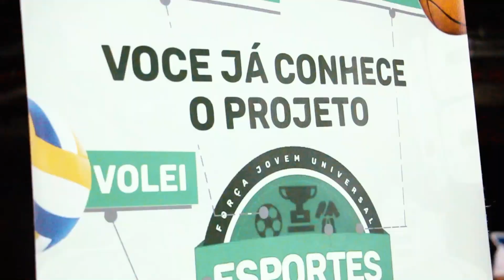CAMPEONATO DE TENIS DE MESA - TEMPLO DE SALOMÃO